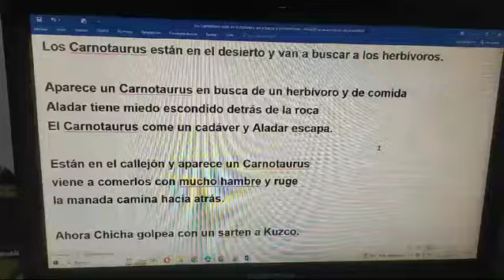Los Carnotaurus Están en el desierto y van a buscar a los herbívoros